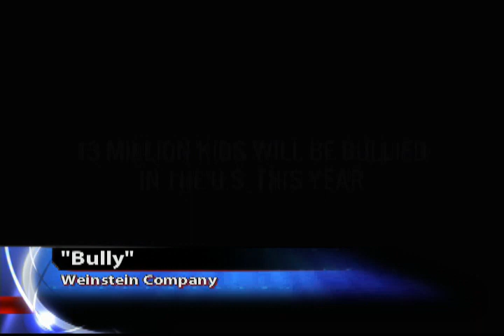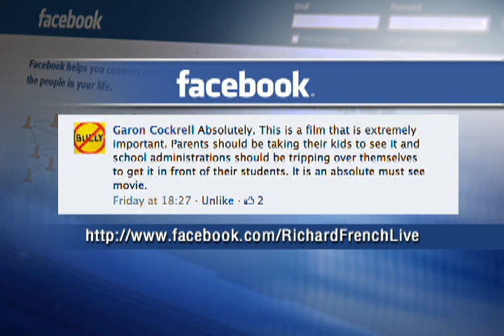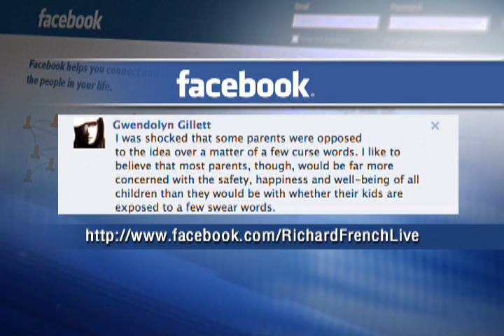Richard French Live: Bully Movie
A follow-up discussion form the previous night's show about the relevance of the newly release 'Bully' movie and whether or not the film should be shown to students even with its highly contested R-rating. A few responses from the social media community are read on air.